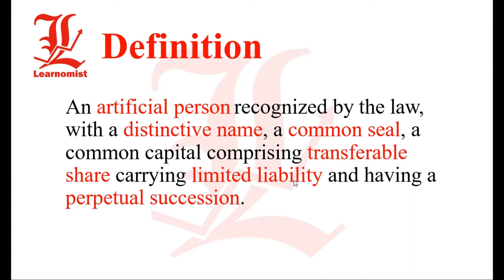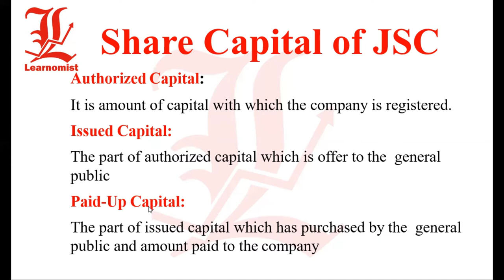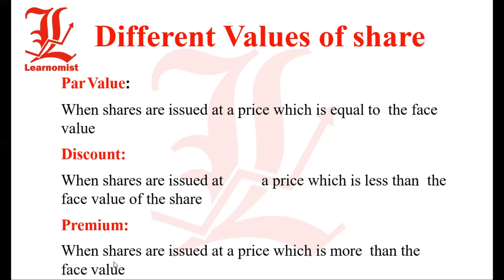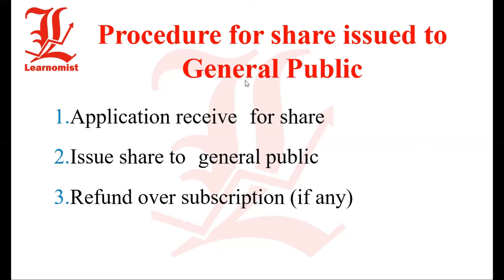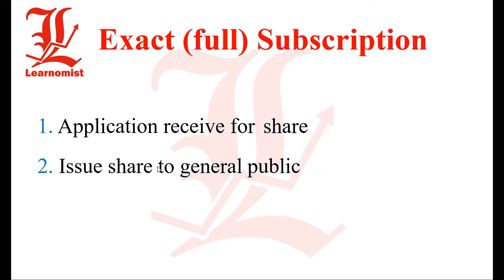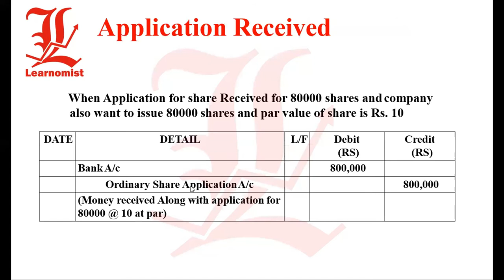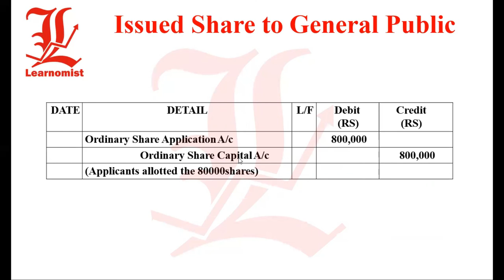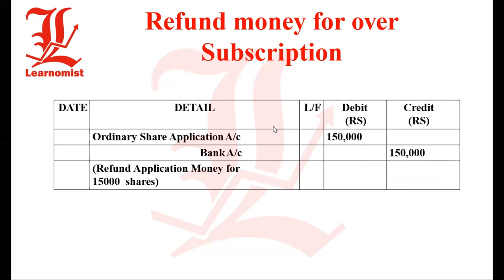Joint stock company accounting treatment || Advance Accounting || Chapter 1 || Sohail Afzal || B.Com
In this video you will learn about the accounting treatment of issuance of share.